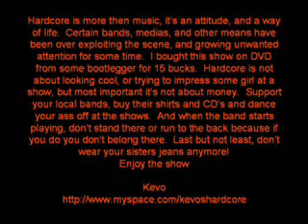Madball - Entire Show Part 1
Live From the Sounds of the undergroud tour. Awesome show, great audio and video!